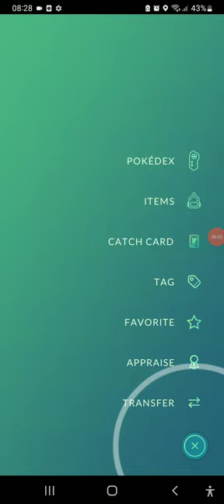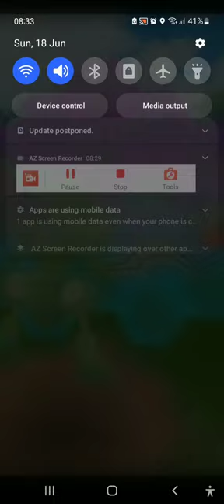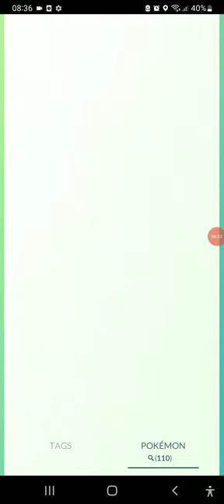PLAYING GO BATTLE LEAGUE IN POKEMON GO